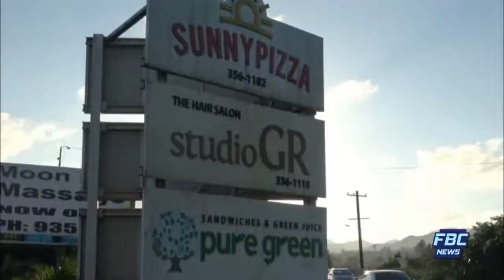FBC NEWS BREAK NA VAKALELEKA 16 08 2018